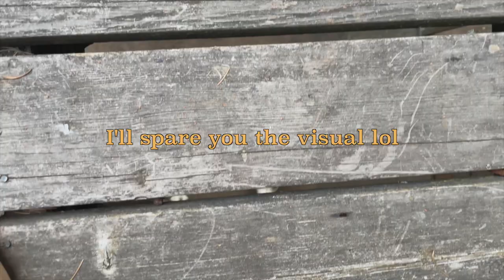life candidly | Moving & Settling Into New Home in the PNW